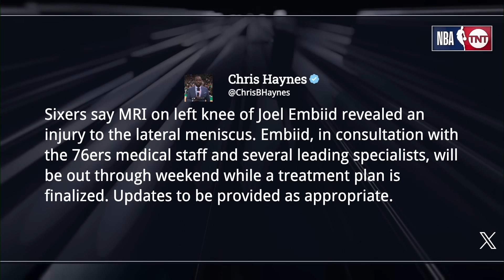Inside the NBA on Controversial Ending to 76ers-Jazz Game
Philadelphia 76ers vs Utah Jazz - Full Game Highlights | February 1, 2024 | 2023-24 NBA Regular Season